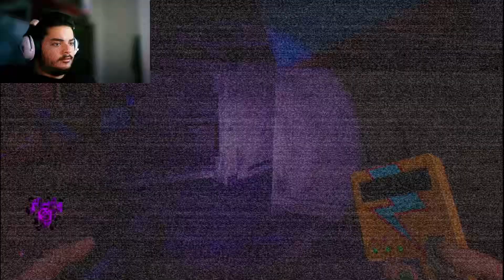Five Nights at Freddy's: Security Breach | Ruin DLC Part 2 | FNAF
ماتنساش اللايك والصبصكرايب والتعليق يا قنين